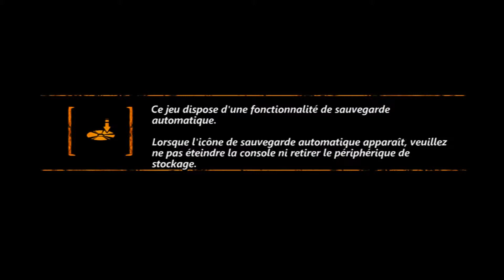Trials Evolution zShAdOw LoTuSz - Rope & Wood